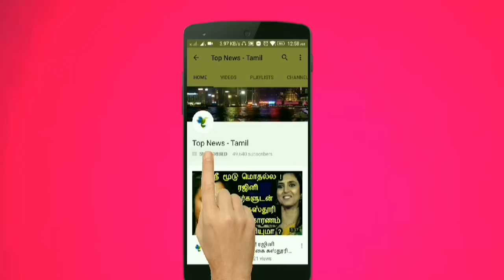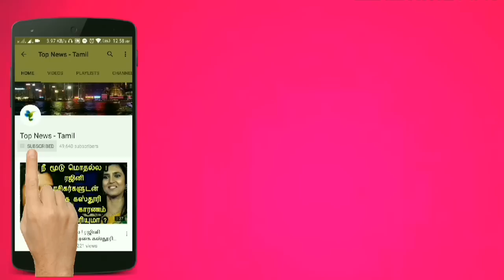உங்களுக்கு உடலில் மச்சம் உள்ள இடம் இதுவா ? அப்போ உங்க ரகசியம் இதுதான் ! Mole luck | astrology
உங்களுக்கு உடலில் மச்சம் உள்ள இடம் இதுவா ? அப்போ உங்க ரகசியம் இதுதான் !

This video is about the luck based on the moles in our body !!